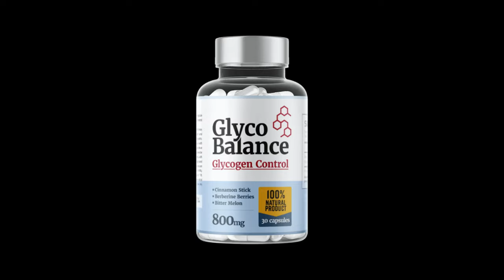GLYCO BALANCE REVIEW 🛑🚨((YOU MUST WATCH!))- GLYCO BALANCE REVIEWS - GLYCO BALANCE GLYCOGEN CONTROL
GLYCO BALANCE REVIEW 🛑🚨((YOU MUST WATCH!))- GLYCO BALANCE REVIEWS - GLYCO BALANCE GLYCOGEN CONTROL AUSTRALIA

✨ In this review, we’ll cover everything you need to know about Glyco Balance, including how it works, what makes it special, and where to buy it. Glyco Balance is a natural supplement designed to help manage blood sugar levels safely and effectively. We'll dive into its key benefits, ingredients, and real results from users.
💊 Glyco Balance is a dietary supplement formulated to regulate blood sugar levels and improve overall health. Made from 100% natural ingredients, it combines ancient remedies with modern science for a balanced approach to glucose management. Whether you're struggling with blood sugar spikes, fatigue, or general energy issues, Glyco Balance offers natural support.
🌿 The core ingredients include Berberine, known for lowering blood sugar and improving insulin sensitivity, Chromium, which helps process glucose and supports metabolism, and Gymnema Sylvestre, a herb that reduces sugar cravings and enhances pancreatic function. Cinnamon Bark provides blood sugar-lowering properties, while Bitter Melon supports glucose metabolism.
⚡ Glyco Balance offers multiple benefits for those seeking natural blood sugar control, including stabilizing glucose levels, promoting better energy, reducing fatigue, controlling appetite, and supporting cardiovascular health. Plus, it’s free from synthetic ingredients and harmful chemicals.
🛒 Glyco Balance has received positive reviews on platforms like TrustPilot, with users reporting improved energy and stabilized blood sugar. To ensure the best results, it’s important to buy Glyco Balance only through the official website. Counterfeit products sold on sites like Amazon or eBay may be ineffective, so always use the official website link to get the real thing.
💯 Glyco Balance comes with a 60-day money-back guarantee, so you can try it risk-free. If you’re not satisfied with the results, the support team will assist with a full refund.
📅 For best results, take one capsule daily. It’s recommended to use the product consistently for 3 to 6 months to see the most significant improvements. Prices vary depending on the quantity ordered, with larger packages offering greater value.

Key moments of the video Glyco Balance
00:00 - Glyco Balance
00:18 - Glyco Balance Official Website
00:45 - Glyco Balance Reviews
01:10 - Glyco Balance Guarantee
01:56 - Glyco Balance Benefits
02:02 - Glyco Balance Amazon
02:02 - Glyco Balance Customer Reviews

GLYCO BALANCE REVIEW 🛑🚨((YOU MUST WATCH!)) - GLYCO BALANCE REVIEWS - GLYCO BALANCE AUSTRALIA